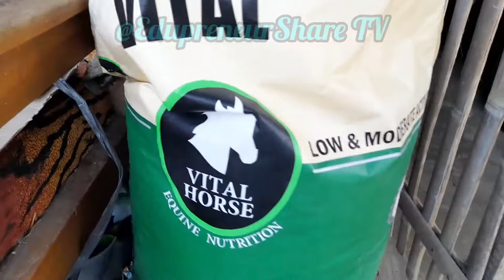The Baby Goat Growth at 3 Months. She Really Likes to Eat Horse Pellets.